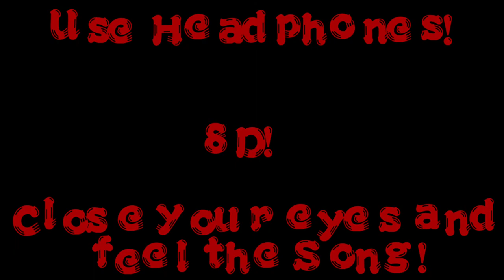Halvorsen - Band-Aid [NCS Release]_8D Song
Track        :  Band-Aid
Released :  2021
Artist        :  Halvorsen
Genre       : Electronic/Dance

[Pre-Chorus 1]
Just for a moment there I thought that there was nothing more to life
I thought about it, wrote a couple songs about it

[Chorus]
It's almost like everything I feel had a limit it now gone pass

[Drop]

[Verse 2]
Spend an hour with my memories and
Than I realize it's not all black and white

[Pre-Chorus 2]
Now my days are brighter
Just no longer feeling tight up
Don't wear my PD's everyday, 'cause I would rather be on side

[Drop]